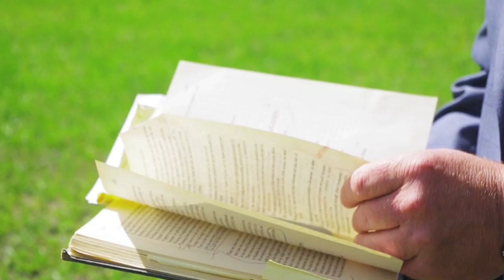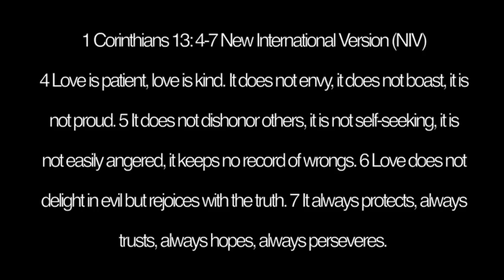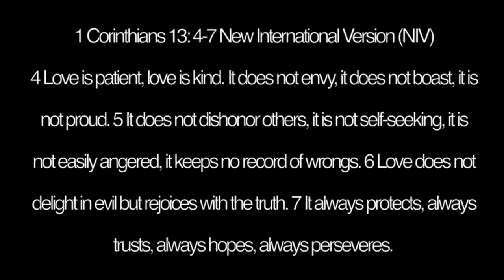Defending A Way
Berrien High School of Nashville, Georgia has recently added a GSA club for the students to join.  Believing that the club is against God and promotes ungodly morals, churches from all around Nashville passed around a petition that states the Berrien County school board not allow any club such as the “Gay/Straight Alliance” or any other club that promotes homosexual lifestyle. Nick Hodge, the sponsor for the GSA club has decided to speak publicly on the subject.